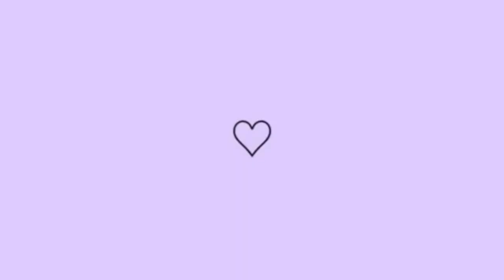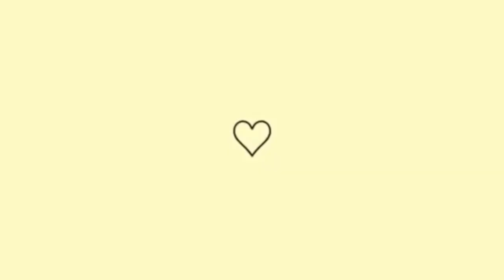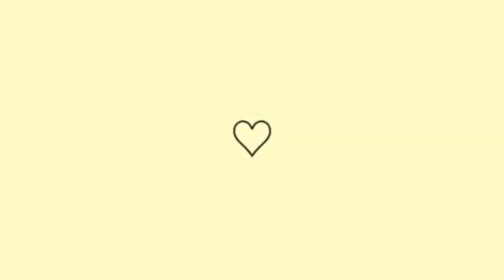ROTINA DE DONA CASA + COMPRAS NO HORTIFRUTI + FIZ SOPA 🤤🍲✨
Oii meu povo, trouxe mais um vídeo para vocês de rotina de dona de casa, mostrei um pouco do meu dia, organização da casa, fiz compras no hortifruti e uma sopa deliciosa 😋
Espero muito que gostem do vídeo, um cheiro e até o próximo ❤️😍🙏🏻